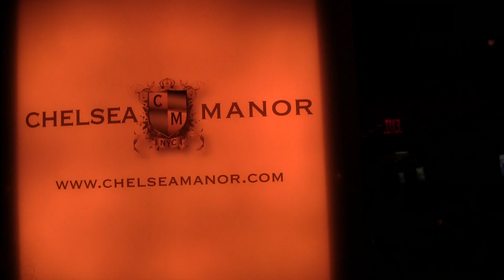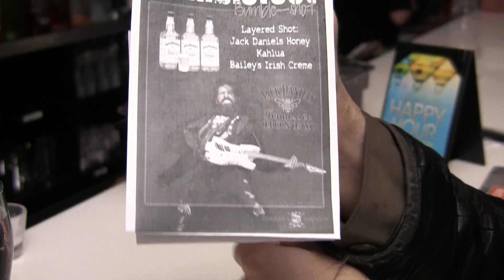Hound Comics & Jack Daniels Honey Introduce the Signature "Bumble Shot"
Jack Daniels Honey and Hound Comics, Inc. are proud to introduce... the BUMBLE SHOT!! This Signature Drink was created by the good people from the Jack Daniels Distillery for our own Guitar God, Guns'N'Roses very own RON "BUMBLEFOOT" THAL!!! It premiered at the Hound Comics, Inc. Launch Party for 'Brimstone and The Borderhounds' Issue #6 at Chelsea Manor, NYC on April 11th, 2012. Catch some other footage from the event and be sure to visit us online at our Official Website!